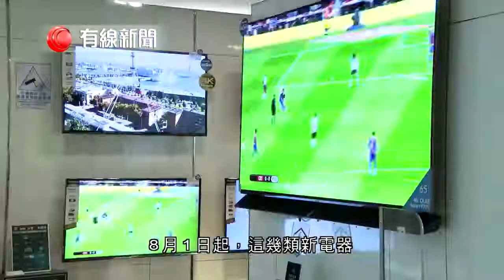【「四電一腦」生產者責任制下周三實施】 【黃錦星：勿亂棄舊電器 儘管暫時不違法】 「四電一腦」生產者責任制下星期三起實施。